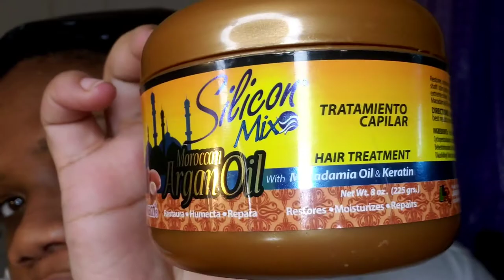EASY WASH N GO with only gel | Anthony Dickey inspired | Type4 Natural Hair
I AM SO PLEASED WITH THIS WASH 'N' GO🤗. I incorporated a few methods/tips by well-known professional hairstylist Anthony Dickey. I also used ONLY GEL as my styling product and I like the results. How about you? ☺ What do you do for your wash 'n' go routine?

Hair Products used:

Wash👇
1. Silicon Mix Hair Treatment

2. Creme of Nature Acai Berry Shampoo

3. Creme of Nature Coconut Milk Rinse-Out Conditioner

4. Cantu Avocado Rinse Out Conditioner

Styling👇

5. S-Curl Gel

6. Eco-Styler Gel